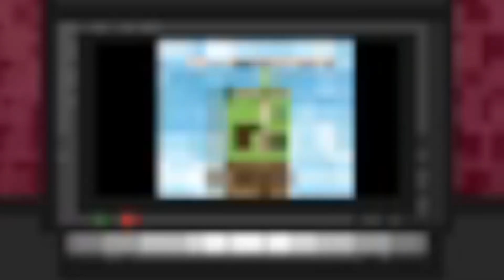The Big Announcement!